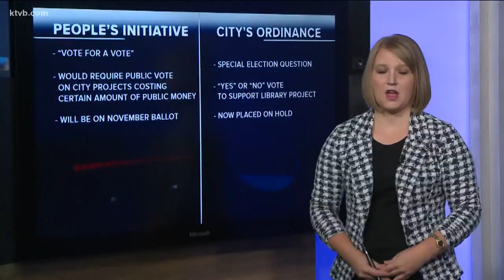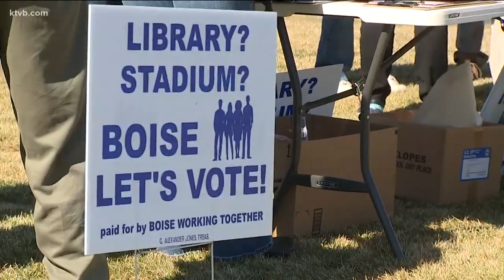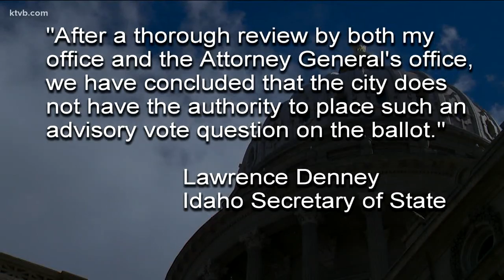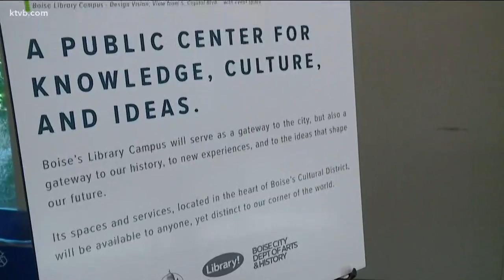Mayor puts Boise library project on hold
The announcement came Friday amid concerns over costs and questions of legality.